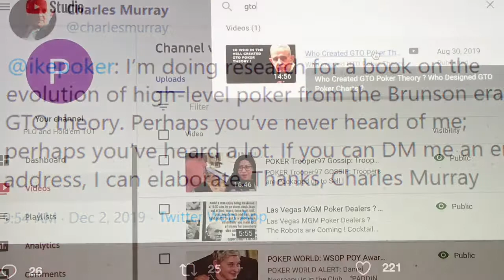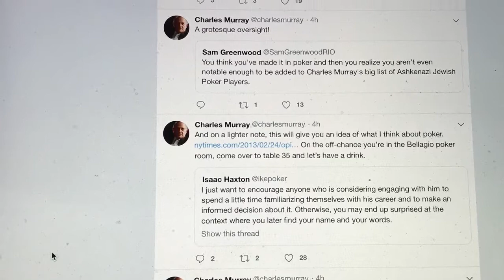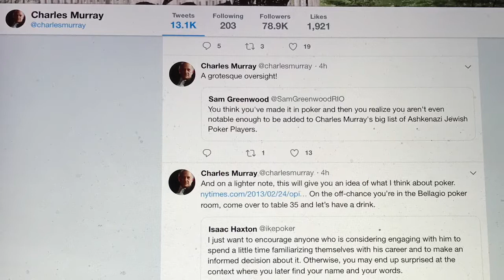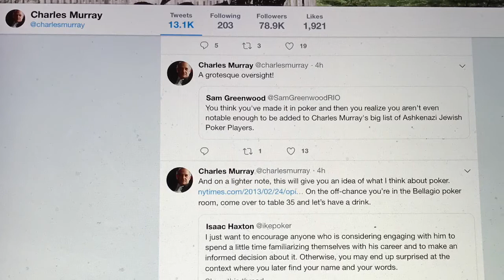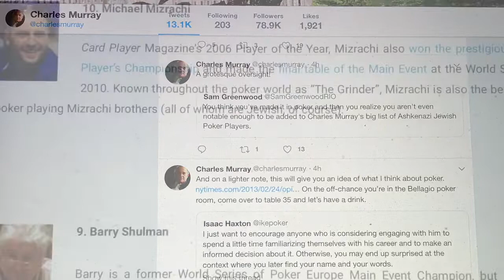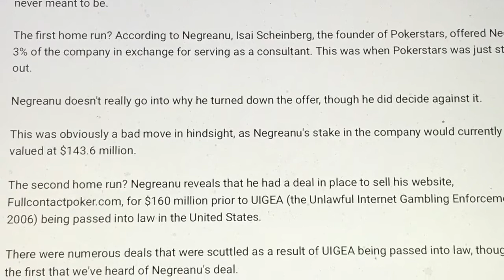Charles Murray (Bell Curve IQ Expert) in Vegas Researching GTO Poker Book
Mr. IQ Expert Charles Murray (wrote the Bell Curve book) is in Las Vegas for the 2019 Thanksgiving Holidays researching Poker for a GTO Book he is Writing and reaching out to any Professional Ashkenazi Poker Players out there.., except for Sam Greenwood ;)